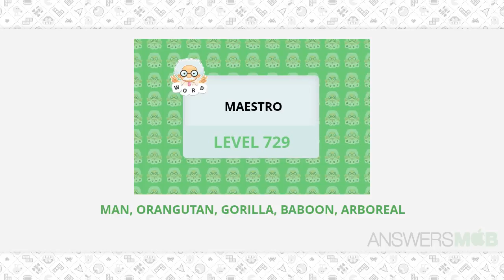WordWhizzle Search Maestro Level 729 Answer - AnswersMob.com